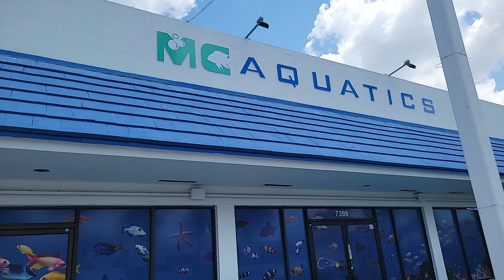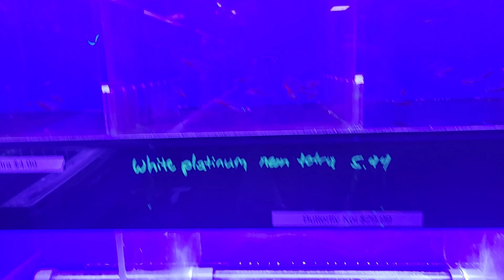Visit To MC Aquatics Fish store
Visit to MC Aquatics Fish Store in Miami Fl.